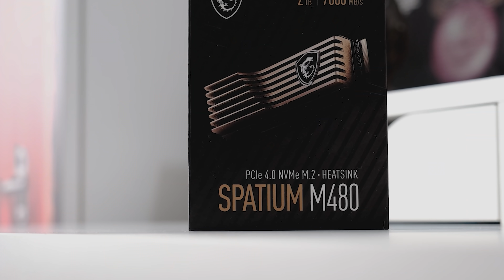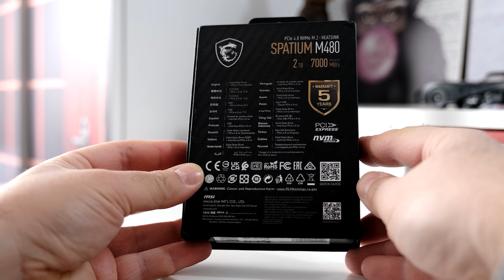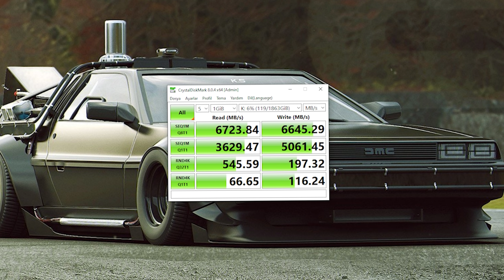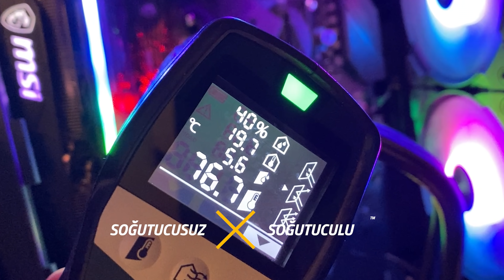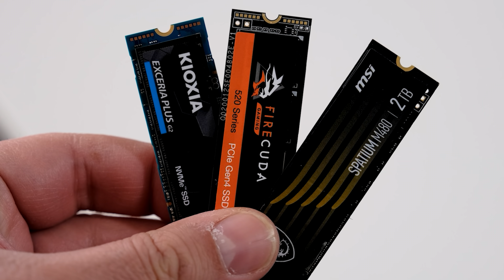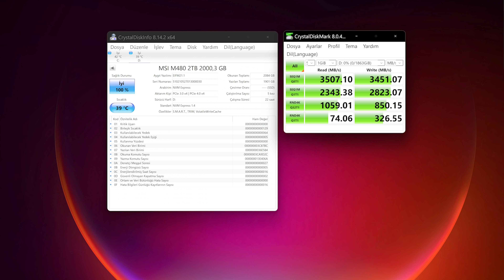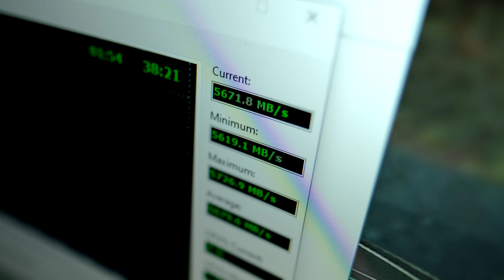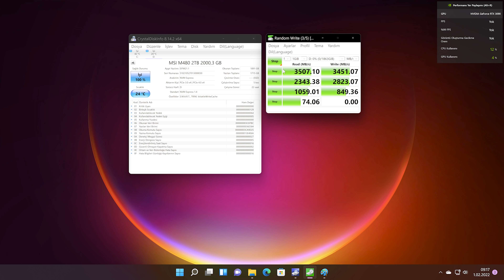Hem bilgisayar hem de PS5 hızlanıyor | Yüksek performanslı depolama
"Bir bilgisayar en yavaş bileşeni kadar hızlıdır..." PC dünyasında yıllara damga vurmuş bu söz, pek çok donanıma uyarlansa da çıkış sebebi hard diskler idi çünkü gelişime ayak uyduramıyor, performansları geriden geliyordu ancak kurtarıcı olarak çıkan SSD teknolojisi bugün bambaşka bir noktaya ulaştı.

Yeni nesil SSD sürücüler, hem bilgisayarlara hem de PS5 gibi oyun konsollarına hız kazandırıyor, depolama performansını arttırıyor. Ancak her SSD aynı değil tabi ki, özellikle yüksek performans segmentindeki rekabette üreticiler fark atmak için her türlü çabayı gösteriyor. Oyuncular ve içerik üreticileri için yüksek performanslı bileşenler ve yüksek performanslı sistemler hazırlayan MSI, ilk defa SSD pazarına girdi ve çok iddialı bir model geliştirdi.

Spatium M480 adını taşıyan yeni sürücü, sahip olduğu soğutma tasarımı ve yüksek transfer hızlarıyla dikkat çekiyor. Kullanma şansı yakaladığım en hızlı SSD olan MSI Spatium M480'i yorumlarken, bir SSD'nin anatomisi nasıl olmalı sorusuna da açıkladım.